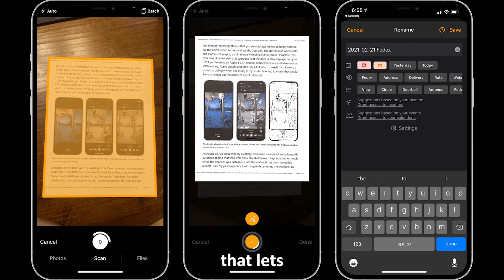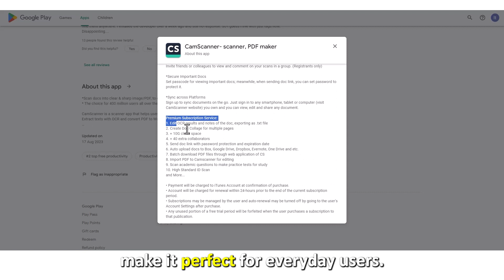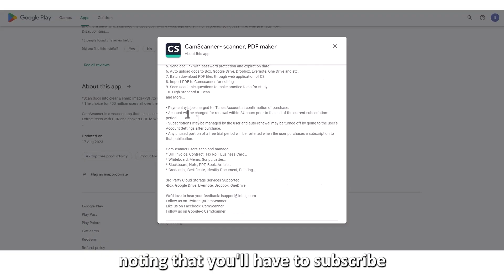Best PDF Scanner Apps: iPhone & Android (Which is the Best PDF Scanner App?)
Best PDF Scanner Apps: iPhone & Android (Which is the Best PDF Scanner App?). Welcome to our video on the Best PDF scanner apps.

Genius Scan - Best for small businesses.
Genius Scan offers perspective correction, image enhancement, and presets for different document types.

Microsoft Lens- Best for Students on a Budget.
Microsoft Lens offers a whiteboard scanner, seamless integration with the Office suite, and a simple UI, making it perfect for students converting their scans to PDF, Word, or Excel documents.

CamScanner- Best for older phones.
CamScanner lets you scan and merge images. Its powerful OCR, edit, and auto-enhance features make it perfect for everyday users.